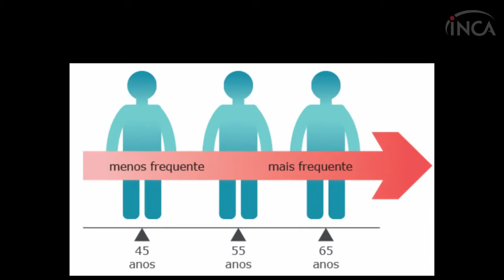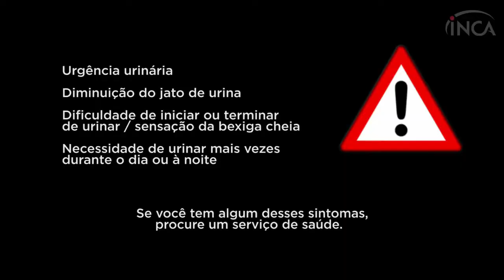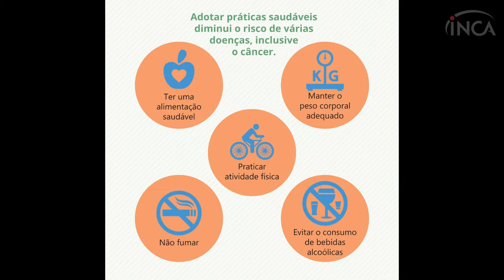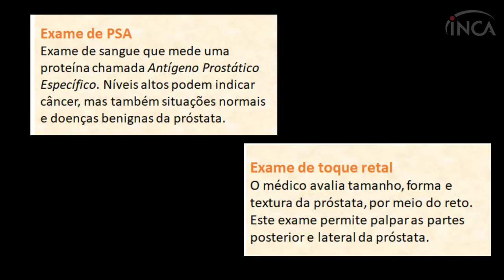Detecção precoce do câncer de próstata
O médico epidemiologista Arn Migowski, chefe da Divisão de Detecção Precoce e Apoio à Organização de Rede, do INCA/MS, fala sobre câncer de próstata, os riscos do rastreamento (exames de rotina em homens sem sinais e sintomas suspeitos)  e as recomendações do INCA/Ministério da Saúde para a prevenção e a detecção precoce da doença.

Para saber mais, acesse a Nota Técnica sobre Rastreamento do Câncer de Próstata - INCA: